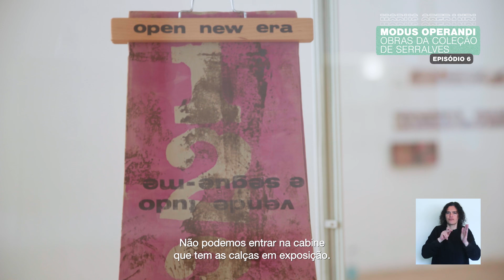EXPOSIÇÃO | MODUS OPERANDI EP 6